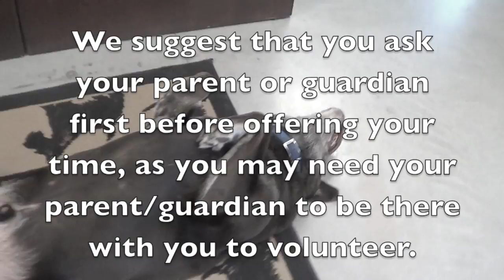Community Service in York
informational video about the different charities and organizations in York